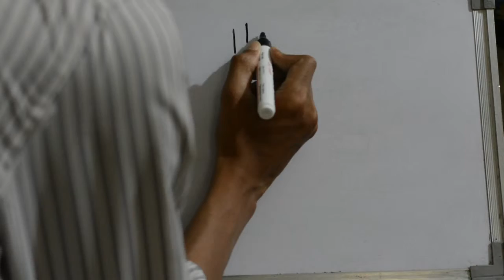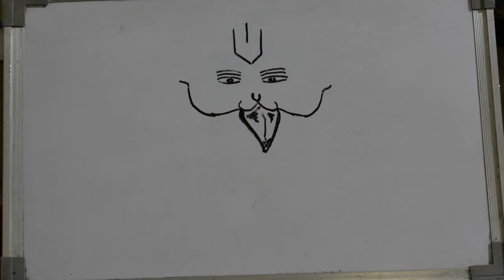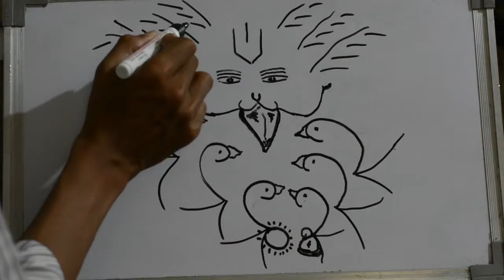Abstract drawing of GARUDA LORD OF BIRDS